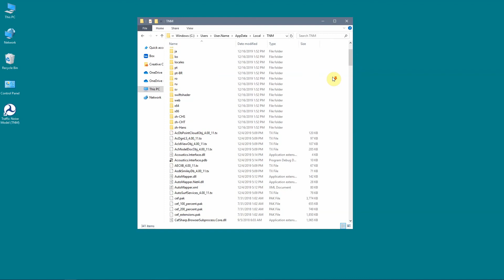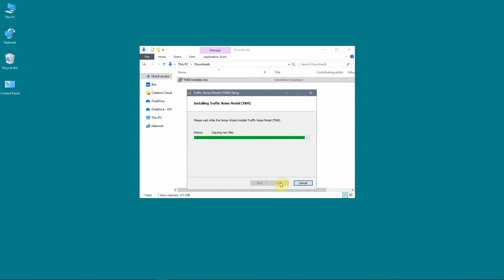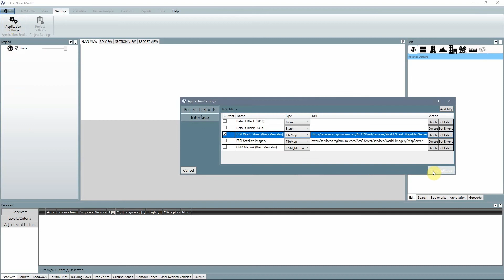01a Installation with Installer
This video demonstrates how to install TNM on your computer by using the installer package.